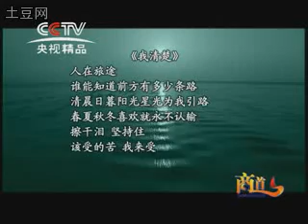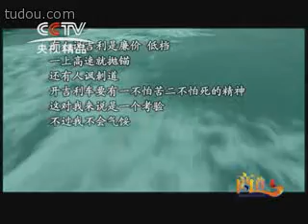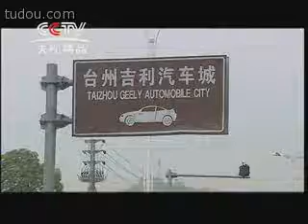商道－李书福 B